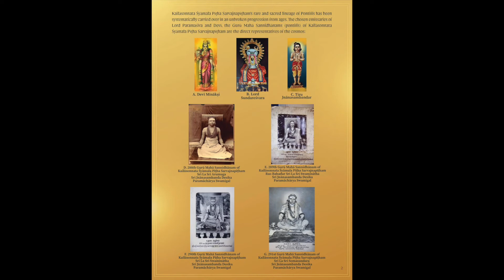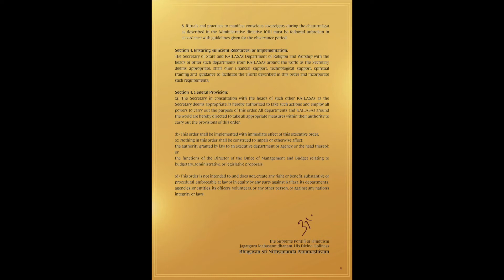National Observance from KAILASA as a Nation mourns the demise of Parama Guru Mahasannidhanam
SHRIKAILASA
OFFICE OF THE SUPREME PONTIFF OF HINDUISM
JAGATGURU MAHASANNIDHANAM, HIS DIVINE HOLINESS
BHAGAVAN SRI NITHYANANDA PARAMASHIVAM

ADMINISTRATIVE DIRECTIVE 10114 OF AUGUST 13, 2021
SHUDDHADVAITA SHIVASAYUJYA MUKTI OF 292ND GURU MAHA SANNIDHANAM SRILA SRI ARUNAGIRINATHAR SRI JNANASAMBANDA DESIKA PARAMACHARYA SWAMIGAL OF KAILASONNATA SHYAMALA PEETHA SARVAJNAPEETHAM

A National Observance from KAILASA as a Nation from Bhuloka mourns the demise of Parama Guru Mahasannidhanam